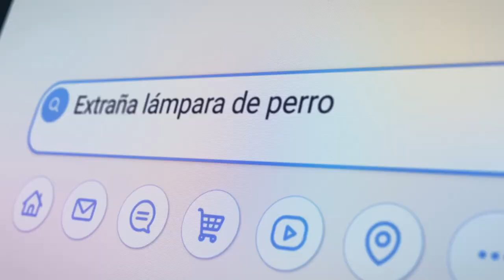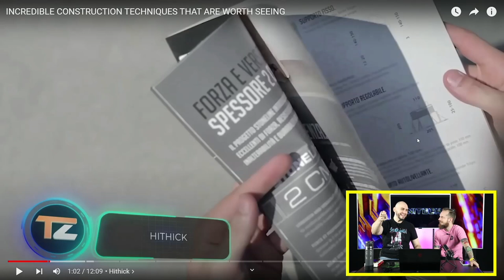REACCIONANDO..!!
UNITECH - Episodio 31 de la temporada 2 - Parte 1.
Programa sobre tecnología que se emite por Unicanal de Paraguay de lunes a viernes a las 22:30hs. y a las 15:00hs